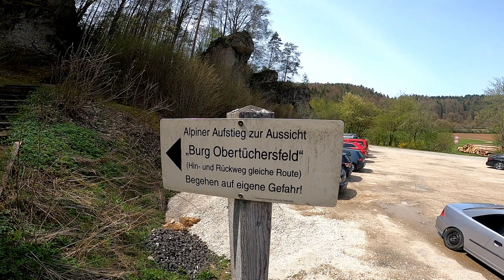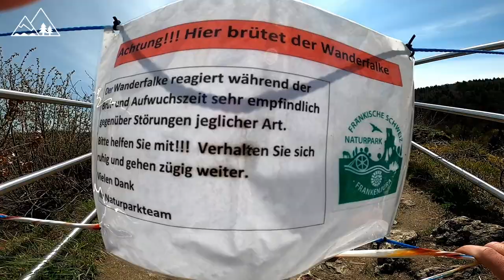TÜCHERSFELD | Traumhafter alpiner Steig | Fränkische Schweiz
Wir nehmen euch mit auf den insgesamt etwa 1,5 km langen Steig in Tüchersfeld zur Aussicht „Burg Obertüchersfeld“ in der Fränkischen Schweiz!